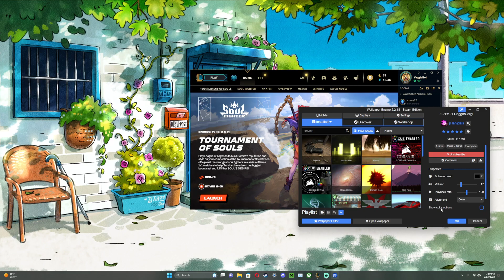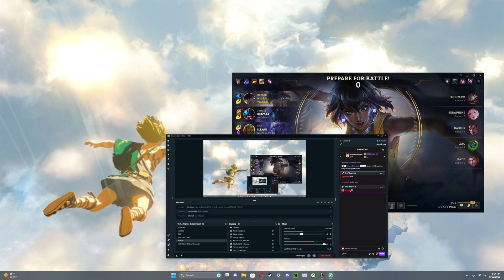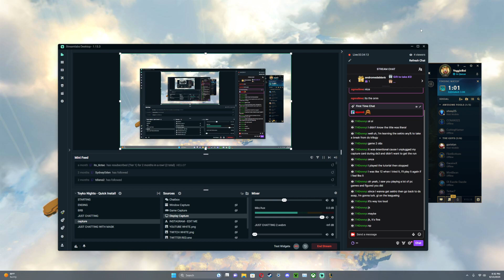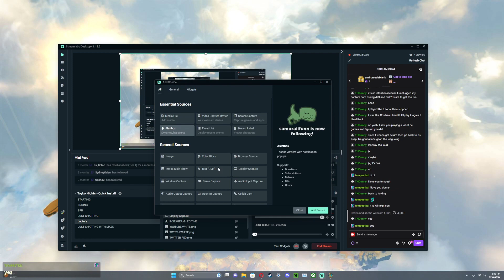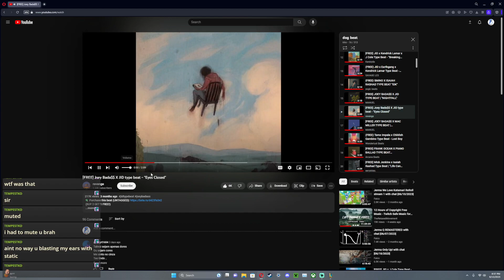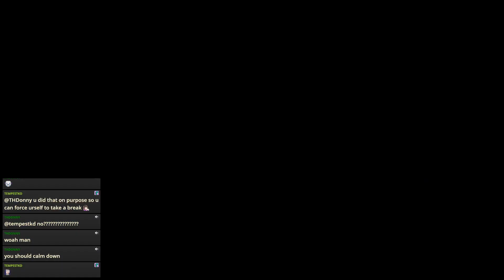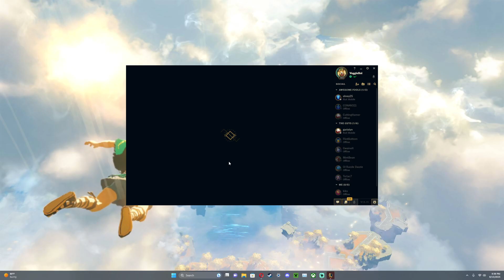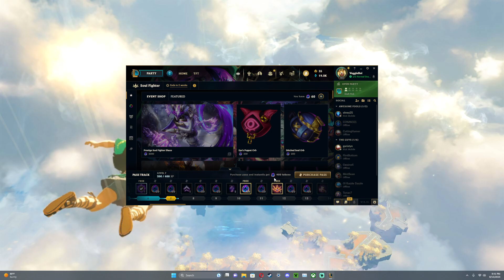league and freestyling